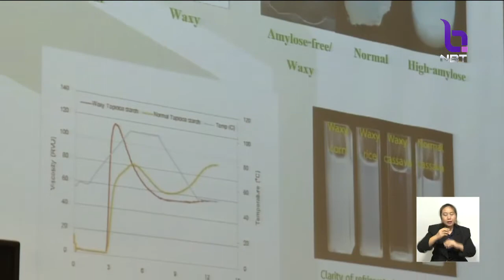ประชุมมันสำปะหลังนานาชาติ แลกเปลี่ยนทิศทางผลิต-แปรรูป เจรจาตกลงซื้อขายแล้วกว่า1.4หมื่นล้านบาท